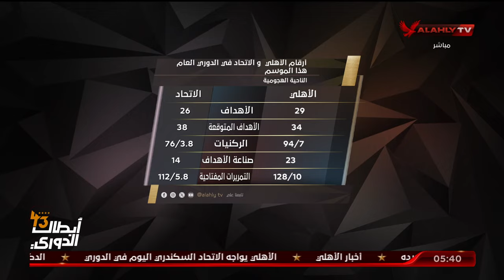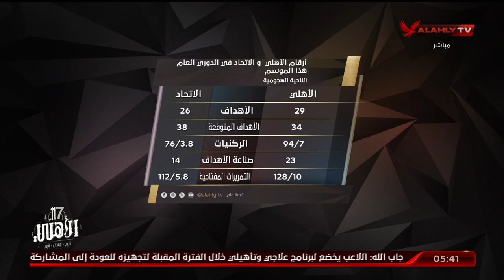بالأرقام يكشف محمد الباز عن اهم نقاط القوة والضعف بنادي الاتحاد قبل مواجهه الاٌهلي